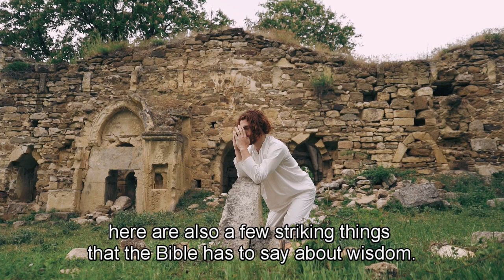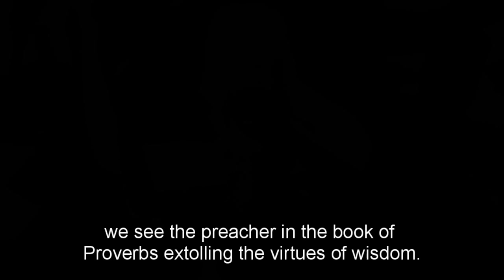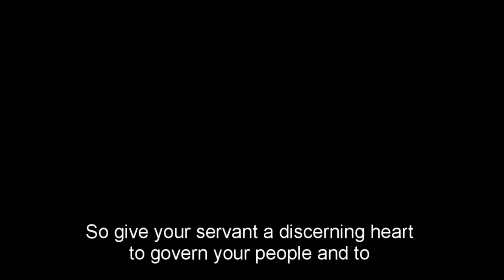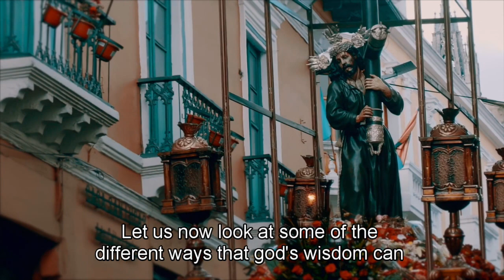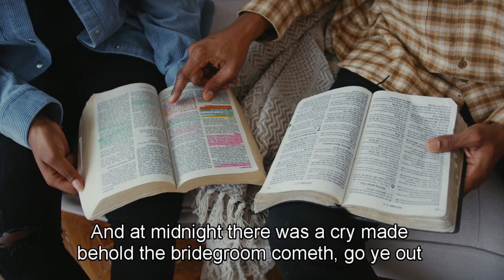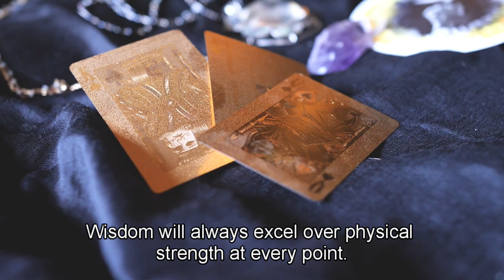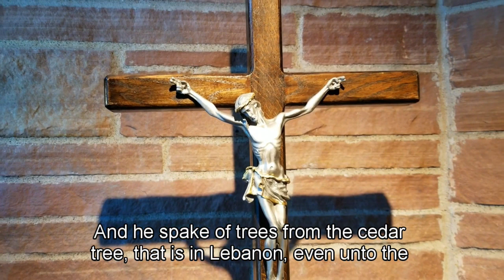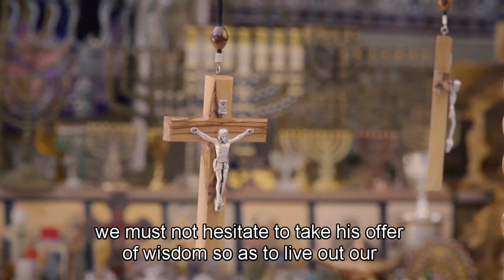4 POWERFUL THINGS THAT YOU MUST KNOW ABOUT THE SPIRIT OF WISDOM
"Unveiling Divine Wisdom: 4 Powerful Insights You Must Know About the Spirit of Wisdom"

The Spirit of Wisdom, a divine gift bestowed upon those who seek it earnestly, carries profound insights that transcend human understanding. Delving into this spiritual treasure reveals four powerful truths that believers must embrace to navigate life with divine discernment.

**1. Foundation of Discernment:
The Spirit of Wisdom serves as the foundation of discernment, enabling believers to navigate the complexities of life with divine insight. It goes beyond mere knowledge, providing a profound understanding of God's will and a heightened ability to make wise and godly choices.

**2. Guidance in Decision-Making:
An inherent aspect of the Spirit of Wisdom is its role as a guide in decision-making. Those attuned to this divine spirit receive clarity and direction, ensuring that their choices align with God's purpose. Wisdom becomes a compass, steering believers away from pitfalls and toward paths of righteousness.

**3. Harmony with God's Plan:
The Spirit of Wisdom fosters harmony with God's overarching plan. It instills a deep appreciation for divine order and orchestrates a life in alignment with God's purpose. Through this spirit, believers become active participants in the unfolding narrative of God's will for their lives.

**4. Fruitful Living and Character Transformation:
Embracing the Spirit of Wisdom results in fruitful living and character transformation. It bears the fruits of righteousness, humility, and a Christ-like demeanor. Wisdom becomes a refining force, shaping believers into vessels capable of embodying God's love and reflecting His wisdom to the world.

Understanding these powerful facets of the Spirit of Wisdom empowers believers to embark on a journey marked by divine discernment, guided decision-making, alignment with God's plan, and transformative character growth. As seekers of wisdom, may believers open their hearts to the indwelling of this divine spirit, allowing it to illuminate their path and draw them closer to the profound wisdom of God.